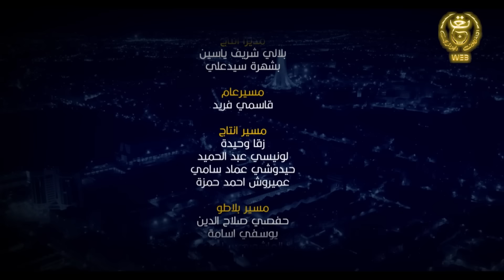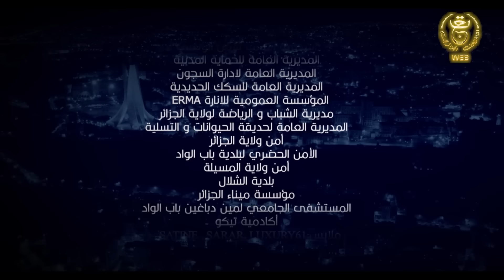مسلسل الدامة الحلقة 11